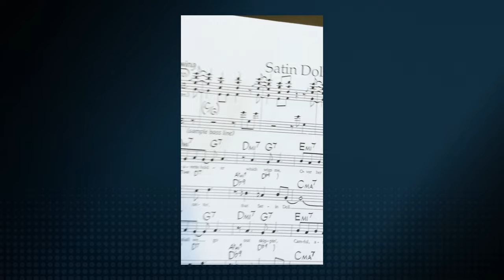Fractal FM3-Turbo | 4 meses despues...